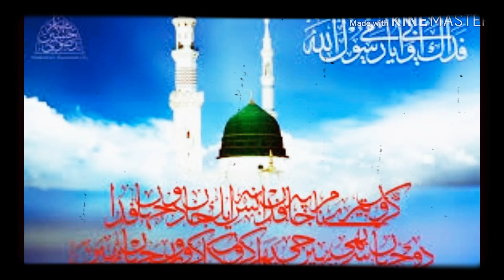Latest Emotional Naat llजिस घड़ी देखा मदीना देखता ही रह गया ll By Md Wasim Ahmad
latest Emotional Naat by
MD wasim Ahmad
all latest naat

How to make a good  video,audio Naat and Gajal for YouTube channel Astana tiger